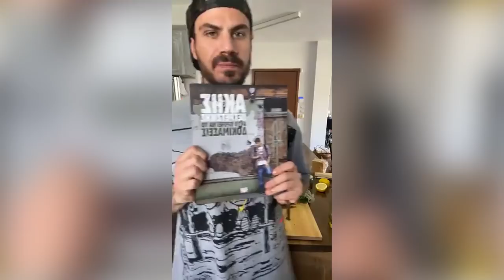Caesar Salad | LIVE | Άκης Πετρετζίκης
Η αγαπημένη Caesar salad! Μια εύκολη και γρήγορη, δροσερή και χορταστική σαλάτα με κοτόπουλο, κρουτόν και σπιτικό ντρέσινγκ με αντζούγιες και μαγιονέζα! Επίσης, tips για να την κάνετε πιο light. Για πείτε μου, υπάρχει καλύτερη συνταγή για τη Σαλάτα του Καίσαρα;